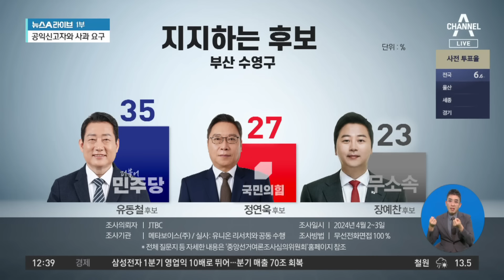이재명, “사과하라” 외친 장예찬에 “참 못됐다” | 뉴스A 라이브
이재명, “사과하라” 외친 장예찬에 “참 못됐다”

■ 방송 : 채널A 뉴스A 라이브 (12시~13시 20분)
■ 방송일 : 2024년 4월 5일 (금요일)
■ 진행 : 이용환 앵커
■ 출연 : 강전애 국민의힘 법률자문위원, 김수민 정치평론가, 송영훈 국민의힘 선대위 대변인, 성치훈 민주당 정책위 부의장

[이용환 앵커]
어제 부산에서는 이런 일이 있었습니다. 부산에 어제 이재명 대표가 지원 유세 활동을 벌였는데 지금 수영구 수영구에서 이재명 대표가 마이크를 쥐고 이 더불어민주당의 후보를 뽑아주셔야 합니다, 이야기를 하는 도중에 지금 국민의힘 후보였다가 수영구에서 공천이 취소가 된 현재는 부산 수영구의 무소속 후보 장예찬 후보와 이런 무엇이라고 할까요, 마찰. 이런 상황이 있었습니다. 직접 한 번 보시죠. 어제 이제 부산 수영구에서 이재명 대표가 부산 수영구의 민주당 후보죠, 유동철 후보 지원 유세를 벌이던 중에 맞은편 정도에서 무소속의 장예찬 후보가 역시 마찬가지로 유세를 하고 있었던 상황입니다.

그런데 장예찬 후보는 법인카드 공익신고자 조명현 씨와 함께 유세차에서 내려와서 이재명 대표가 유세하고 있는 현장을 가리키면서 저렇게 소리를 지른 거예요. 사과하시오. 법카 잘못 썼잖아요, 사과하세요, 사과하세요. 무언가 계속 소리를 질렀고 결국 장예찬 후보가 이재명 대표가 이야기하고 있는 연단으로 향하려 하자 경찰들이 제지하는. 이런 상황이 벌어졌습니다. 이재명 대표는 저러한 장예찬 후보의 모습을 보면서 참 못 됐다, 이런 이야기도 했는데 성치훈 부의장은 어떻게 보셨습니까?

〈평일〉
08시 00분 라디오쇼 정치시그널 (유튜브 라이브)
08시 50분 김진의 돌직구 쇼
10시 20분 김진의 더라방 (유튜브 라이브)
12시 00분 뉴스A 라이브
15시 50분 강력한 4팀
17시 20분 뉴스TOP10
19시 00분 뉴스A

〈주말〉
12시 00분 토요랭킹쇼·뉴스A 라이브
17시 40분 뉴스TOP10
19시 00분 뉴스A

〈평일〉
08시 00분 라디오쇼 정치시그널 (유튜브 라이브)
08시 50분 김진의 돌직구 쇼
10시 20분 김진의 더라방 (유튜브 라이브)
12시 00분 뉴스A 라이브
15시 50분 강력한 4팀
17시 20분 뉴스TOP10
19시 00분 뉴스A

〈주말〉
12시 00분 토요랭킹쇼·뉴스A 라이브
17시 40분 뉴스TOP10
19시 00분 뉴스A